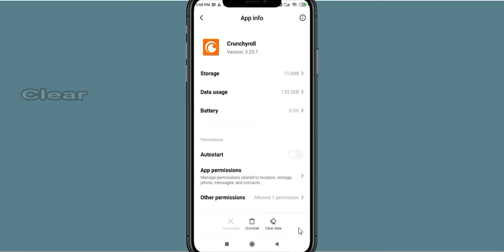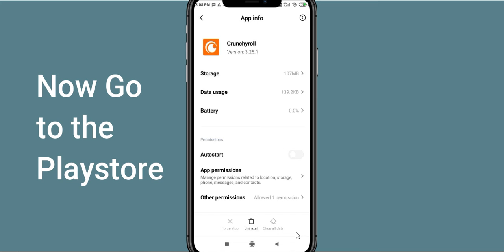Fix Crunchyroll App Keeps Stopping | Crunchyroll App Crash Issue | PSA 24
In this video you will learn How To Fix Crunchyroll App Keeps Stopping | Crunchyroll App Crash Issue in Android & iOS  . If you are facing same problem in your android mobile phone then it will help you to get rid of this issue.
So, let's fix Crunchyroll App Crash Issue.